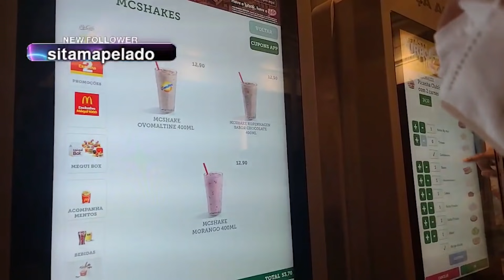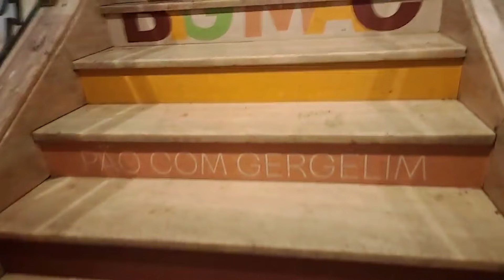O MATTANQUINHA É REAL??? VLOG NA AV. PAULISTA (PARTE 2)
Temos um grupo público de cryptomoeda, acesse agora